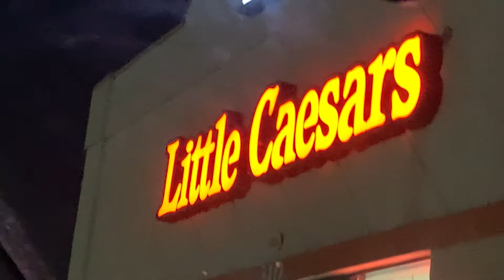this town aint big enough for the two of us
hey renee i promise at some point ill drop a workout routine okay. i just need a day off and the gym to be freakin open!
does anyone read my descriptions?
i hope you enjoyed todays video. sorry you had to see nick in his boxers, but hes pretty cute right?
see you tomorrow for day 7! christmas is less than 3 weeks away people.